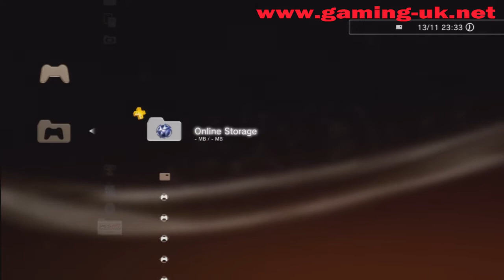PES 2012 Stadium Video